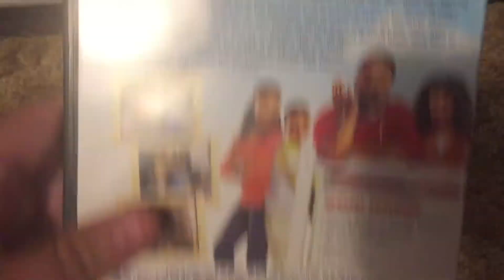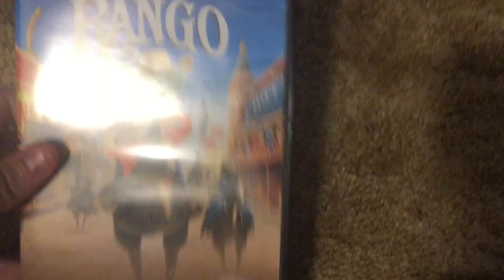DVD Suprise Video for 4/8/22